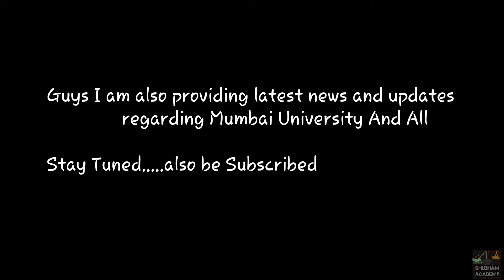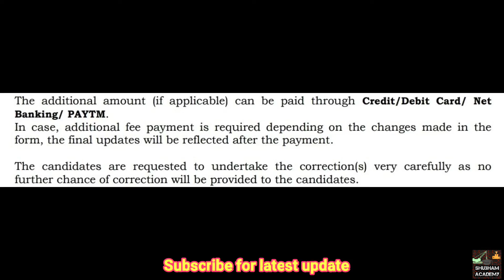NEET UG 2020 | NTA allows applicants to change exam city till ? | Ep-7